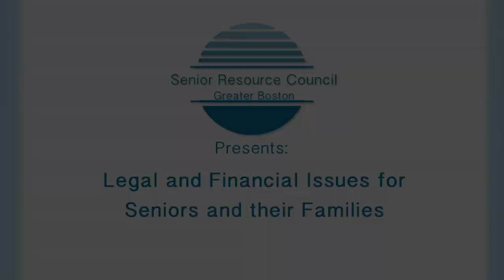The Senior Resource Council of Greater Boston Presents Legal Issues 09/26/18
Legal ssues For Seniors & Their Families:

Are you aware of all of the latest legal tools available to avoid probate, minimize taxes, and plan for a life of financial worry?

Learn about:

- The need for essential documents such as Wills, Living Wills, Living Wills, Living Trusts, HCPs, DPOAs, etc.

- Ways to protect your assets from long term care events

- Smart financial strategies that address the unique needs of an aging population

Panelist:

Attorney Stephen DiGregorio - Founder of Protecting Your Assets, LLC. and runs a law firm that specializes in estate planning, estate administration, and elder law.

For more info about the Senior Resource Council of Greater Boston please check out their